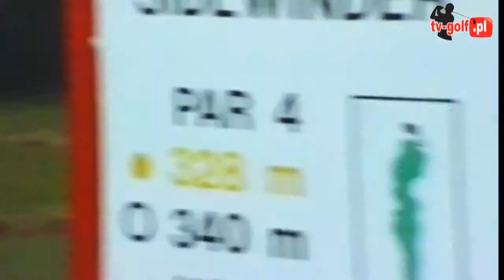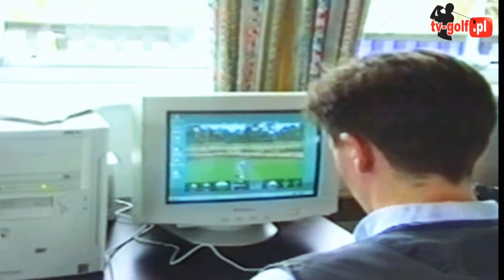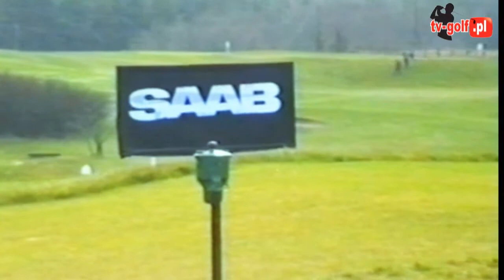Mój edytowany film – kopia